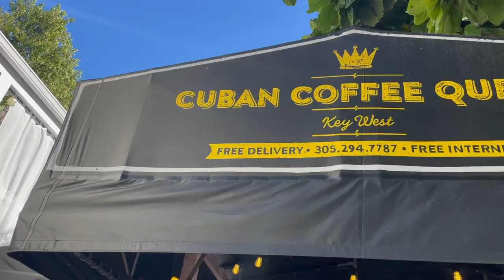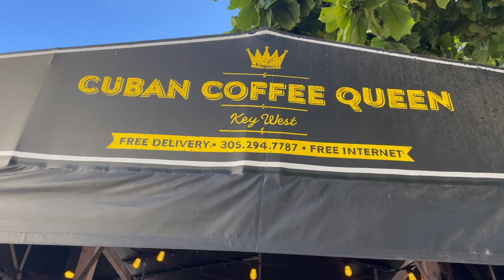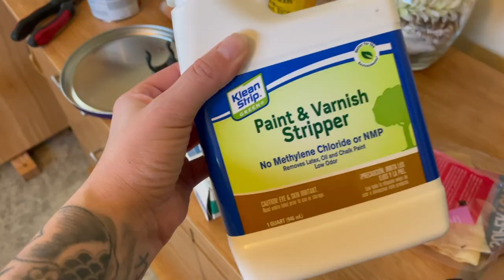KEY WEST powerboat racing, parades, and a beached sailboat | Weekly Vlog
Key West International Boat Racing, Veterans Day parade, working, and more. Weekly vlog of living in Key West :)